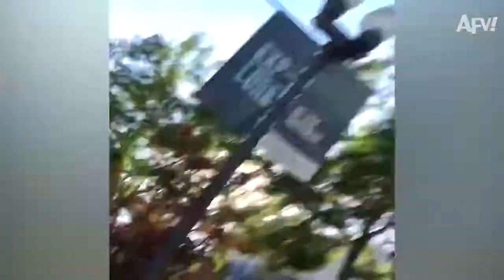Best Funnt, pranks, sustos, engraçado, SLINGSHOT Turned FAIL SHOT! 🤣 Funniest Fails AFV 2021 720P HD